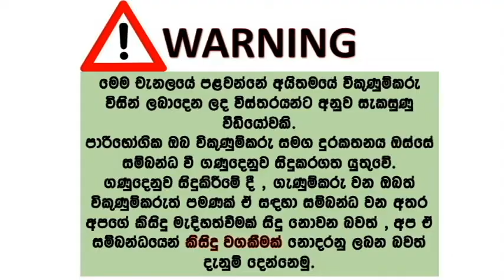ikman lk wahana | vehicle for sale in srilanka| Vahana sale srilanka